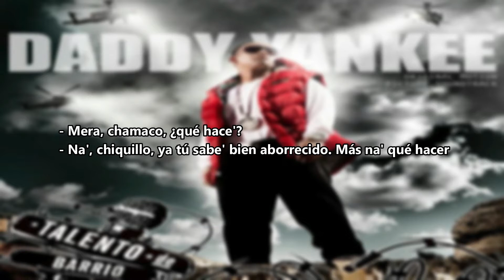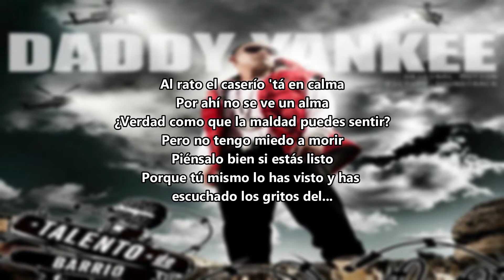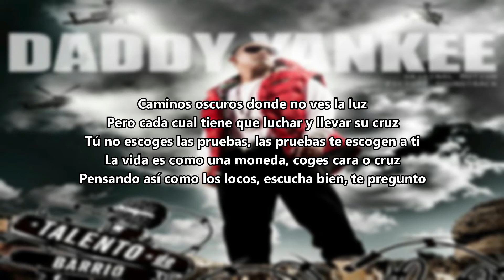Daddy Yankee - Talento de Barrio (Letra) [Audio Version]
Álbum: Talento de Barrio
Canción: Talento de Barrio